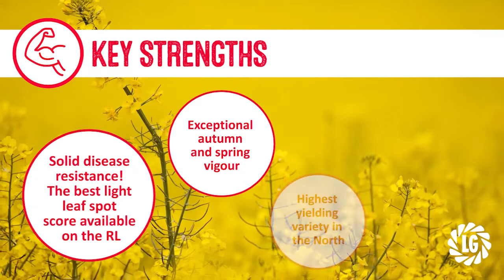Aurelia – The UK’s number 1 selling oilseed rape variety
Aurelia is an exceptional, very high yielding hybrid variety showing consistent performance across all regions and seasons. The variety offers an outstanding package of genetic traits including; TuYV resistance and pod shatter resistance.

The variety has shown consistent, very high yield performance in very challenging seasons, giving growers security in a variety that shows robustness for on-farm performance.